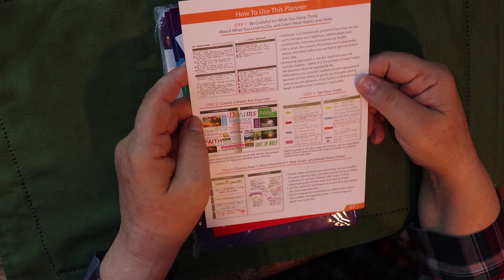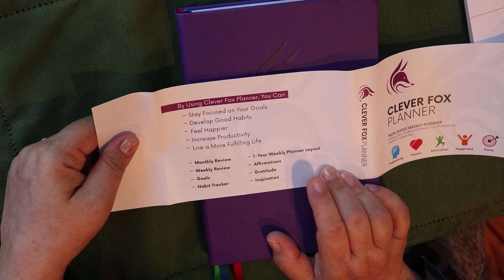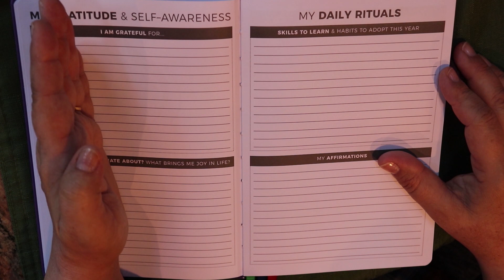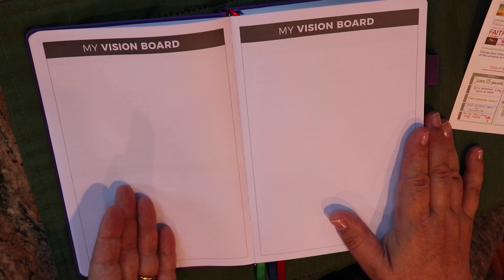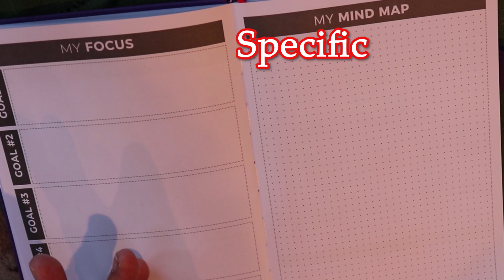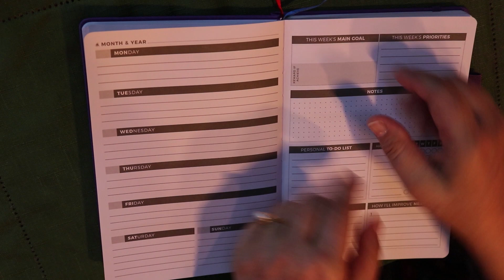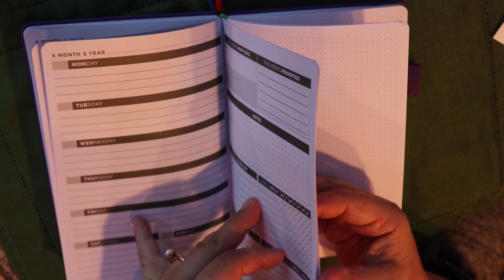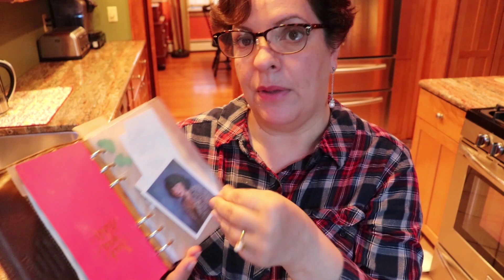🍁 Vlogtober 2018 || Episode 26 || Clever Fox Planner Weekly 🍁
Here is day 25  in which I share some Happy Mail with you!
To get your own CleverFox Planner and take the wellness challenge with me:

GET20OFF

Sonic Toothbrush available at
ECoinmerce.io/toothbrush

GET20OFF